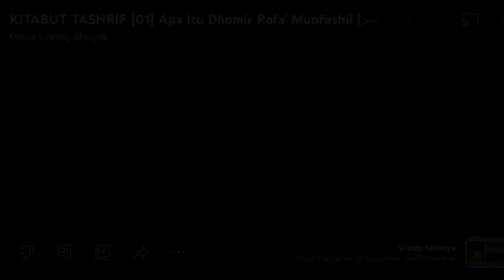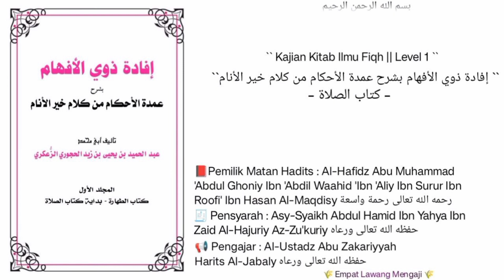Syarh Umdatil Ahkam | 29 | Kitabus Solah | dianjurkan nya mengakhirkan sholat isya di saat tertentu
Pembahasan seputar :
-di anjurkan nya mengakhirkan sholat isya di saat saat tertentu.
-amalan sedikit tapi kontinyu lebih baik dari pada banyak tapi terputus putus.
-FATHIMAH bintu Rosulillah - shollallohu 'alaihi wa sallam - adalah pemimpin para wanita penduduk surga.
-HASAN dan HUSAIN adalah pemimpin para pemuda penduduk surga.